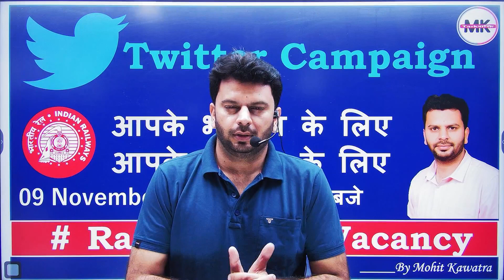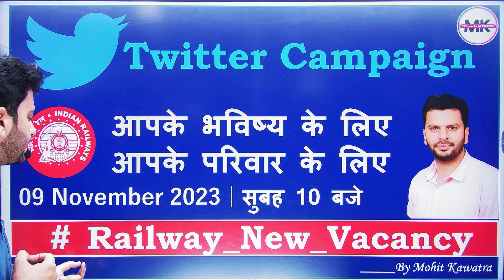Twitter Campaign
Greetings!
In this live class I am discussing the most appropriate methods to solve the reasoning questions.
This class will definitely help you score well in the exam.

Join my telegram channel for PDFs

Delhi Police Head Constable Vacancy 2022 ||दिल्ली पुलिस हेड कांस्टेबल भर्ती 2022||दिल्ली पुलिस हेड कांस्टेबल योग्यता 2022|| Delhi Police Reasoning Class by Mohit Kawatra Sir || Delhi Police Head Constable Previous year Paper with Tricks and Concept || Delhi Police Head Constable Syllabus for Reasoning || Delhi Police Head Constable Previous Papers with solution||